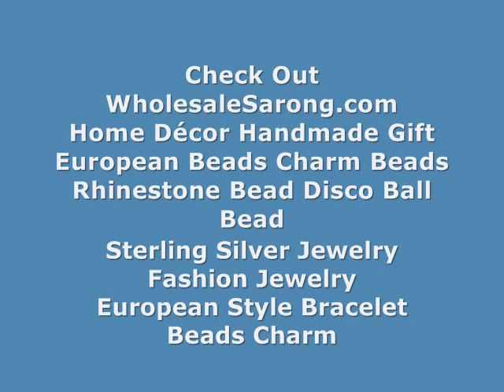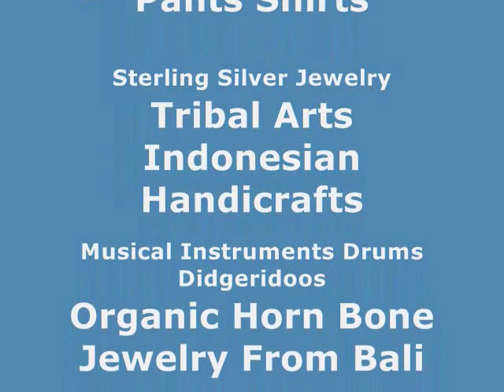America wholesale piercing ear jewelry barbell fake cheater plugs WholesaleSarong.com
Product code: hhe07-1star
Mixed Designs Barbell Fake Cheater Plug, Unisex Ear Stud Earring, Body Jewelry Fake Cheater, Ear Plug Expanders, Pierce Tunnel,
Fake Gauge Kit Acrylic Plugs Ear Studs Cheater Body Pierceings
Fits regular pierced ears.
Length: 0.75 inches
Fake Gauge in millimeters: 10mm

best price jewelry barbell fake cheater plugs
tribal jewelry barbell fake cheater plugs
America wholesale piercing ear jewelry artisan jewelry arcrylic ear studs plugs
distributor handcrafted jewelry arcrylic ear studs plugs
wholesale natural jewelry art jewelry arcrylic ear studs plugs